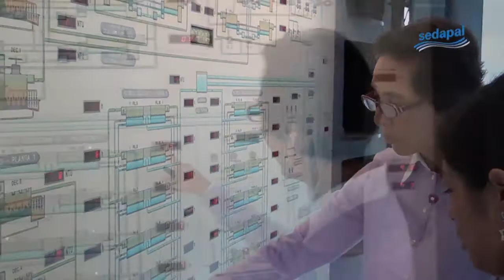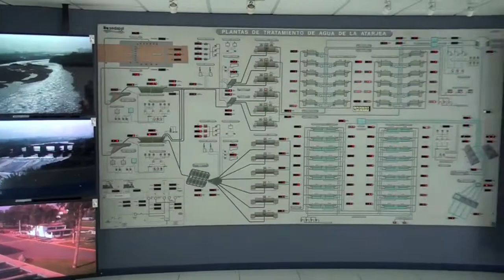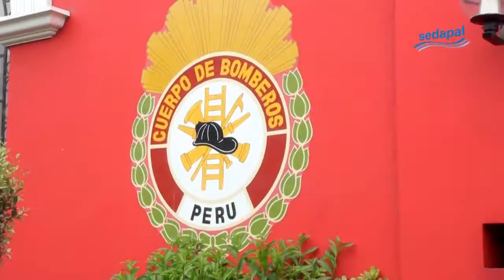Informe SCADA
Description